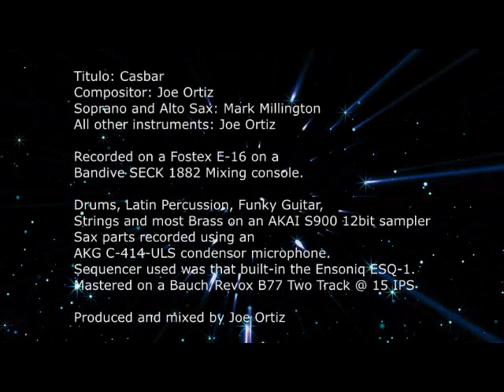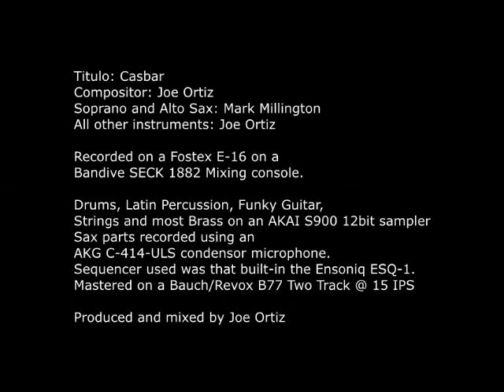Casbar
Latin/Jazz-based composition by Joe Ortiz
Saxes by Mark Millington
All other instruments by Joe Ortiz